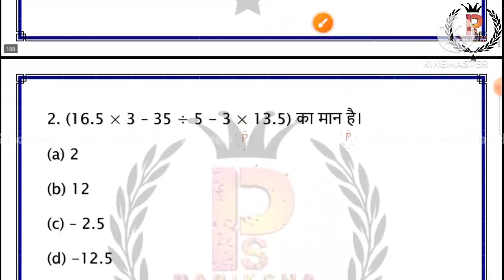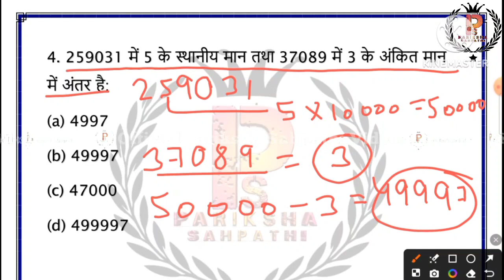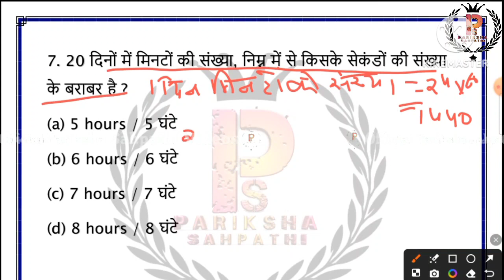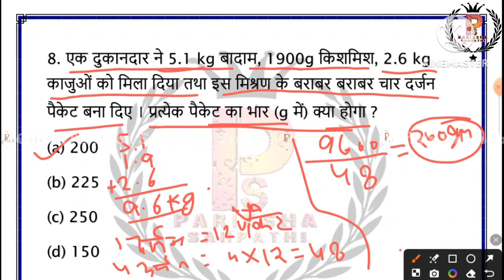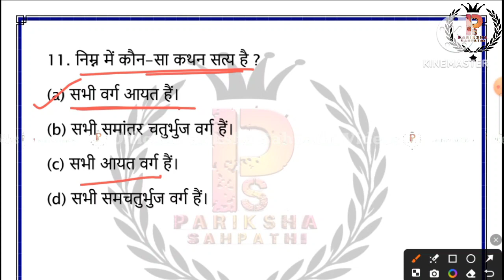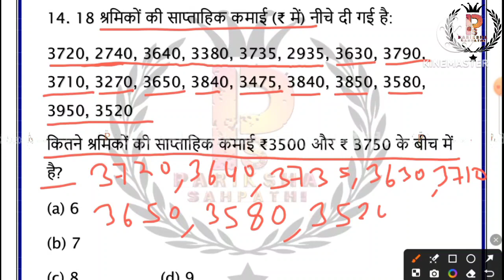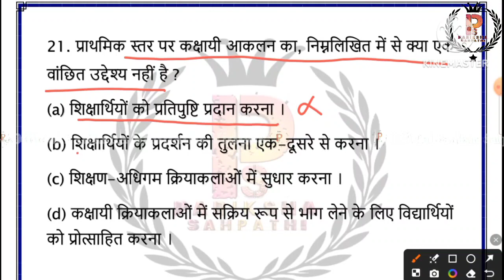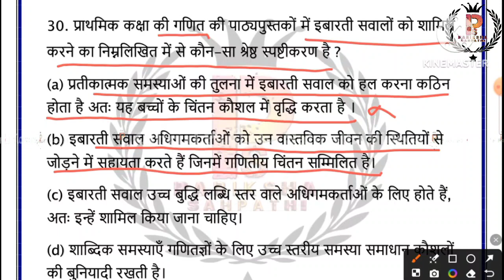CTET January 2024|| CTET Maths (गणित) Preparation Class - 19 By Ritu Mam